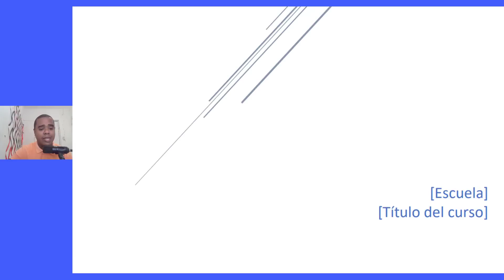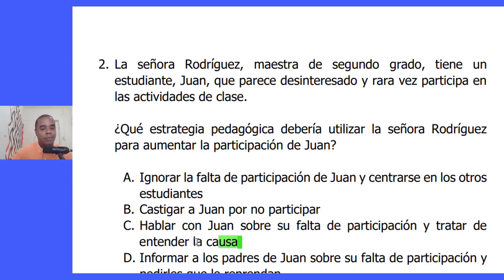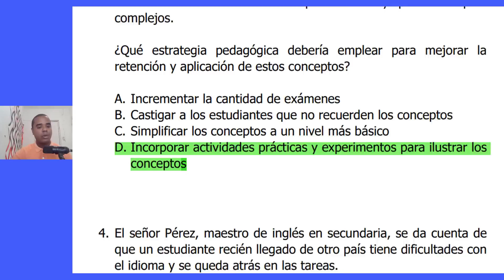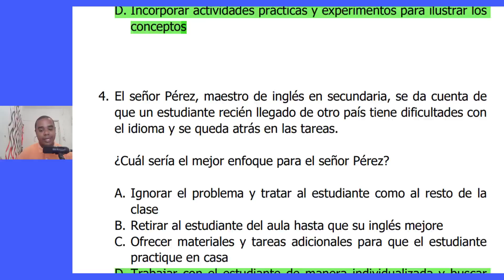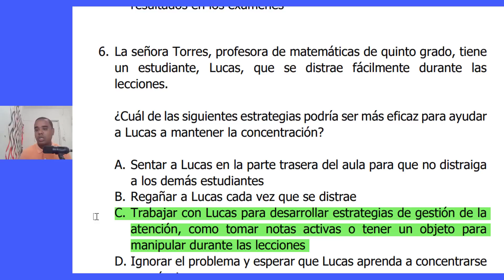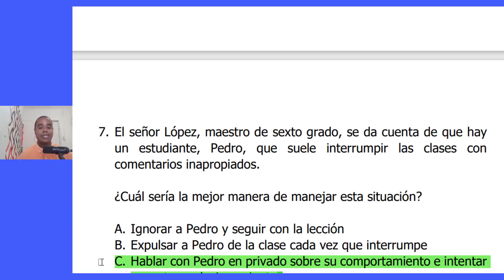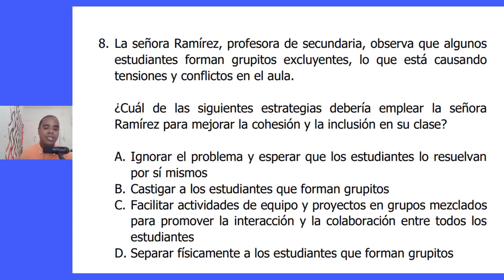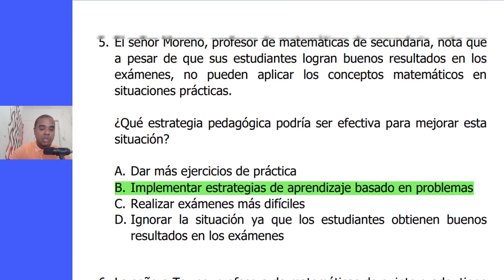TALLER | CASOS DE AULA CONCURSO DE OPOSICIÓN DOCENTE 2023 | PRIMERA PARTE | PROFE LEONARDO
En este video sobre Planificación Educativa! En este viaje de conocimientos, exploraremos los misterios y los múltiples aspectos de la planificación efectiva en el ámbito educativo. Vamos a sumergirnos en una variedad de estrategias de planificación, desde las más tradicionales hasta las más innovadoras, para garantizar el éxito en cada etapa del proceso de enseñanza y aprendizaje.

El video proporcionará una mirada detallada y profunda sobre los diferentes componentes que integran la planificación educativa. Discutiremos sobre los objetivos educativos, las competencias, los contenidos, las metodologías, los recursos y la evaluación. Descubriremos cómo cada uno de estos elementos puede ser orquestado para crear un ambiente de aprendizaje dinámico, atractivo y eficiente.

A lo largo de este video, examinaremos cómo diseñar planes de estudio basados en competencias, cómo establecer objetivos realistas y medibles, cómo seleccionar los contenidos más relevantes, cómo escoger y aplicar metodologías pedagógicas efectivas y cómo utilizar de manera óptima los recursos disponibles para mejorar el proceso de enseñanza y aprendizaje.

Y no sólo eso, también hablaremos sobre la evaluación, ese componente crucial de la planificación educativa que nos permite medir el progreso y hacer ajustes a tiempo.

Este video es perfecto tanto para educadores experimentados en busca de refrescar sus habilidades y adquirir nuevas ideas, como para los nuevos en el campo de la educación, buscando entender cómo planificar de manera efectiva.

En este emocionante viaje de aprendizaje, nos inspiraremos juntos para crear planes educativos más sólidos y efectivos, y así, llevar nuestras prácticas de enseñanza al próximo nivel. ¡Acompáñanos en este recorrido por el fascinante mundo de la planificación educativa!

Encontrarás los enlaces en la descripción de este video.

Link de los grupos:
Lengua Española 1